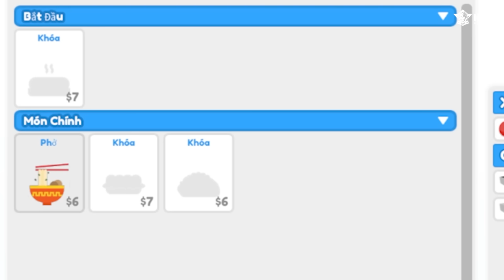TIKTOK ROBlOX PHONG CẬN SAMMY CHÚC MỪNG SINH NHẬT FAN